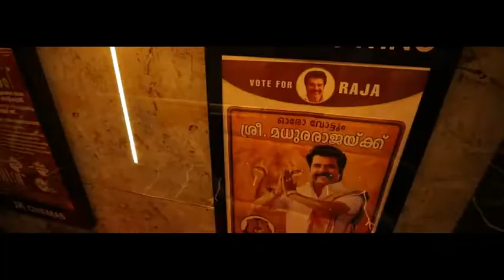PINTO XPRESSIONZ JK CINEMAS THRIPRAYAR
JK CINEMAS THRIPRAYAR INAUGURATION